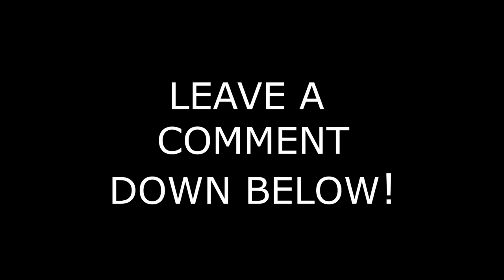ATS || Tulsa to Texarkana || Live Cattle || W900 Custome